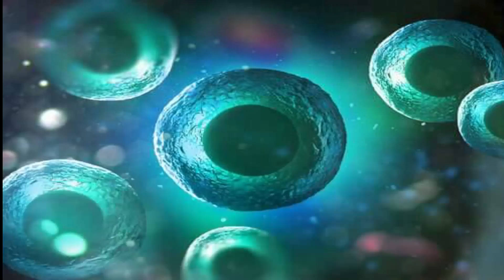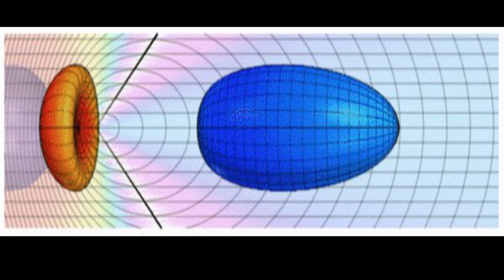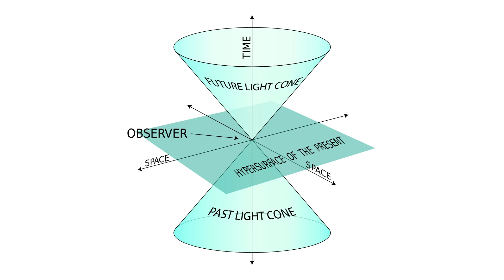Što su tahioni | Čestica je brža od svjetlosti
U ovom videu zaronite duboko u intrigantan svijet tahiona i njihov utjecaj na razumijevanje fizike i prirode svemira. Pridružite nam se na putovanju kroz složene i izazovne koncepte koji stoje iza ovih hipotetskih čestica, dok istražujemo kako one prkose utvrđenim zakonima Einsteinove teorije relativnosti.

Otkrijte kako je poznati eksperiment OPERA izazvao intenzivnu raspravu u globalnoj znanstvenoj zajednici tvrdnjom da je otkrio neutrine koji se kreću brže od svjetlosti i kako je ta tvrdnja izazvala naše najdublje uvriježene pretpostavke o tome kako svemir funkcionira. Detaljno proučite teorijske osnove tahiona i kako se oni uklapaju u naše trenutno razumijevanje fizike čestica.

Osim toga, istražite duboke implikacije tahiona za naše razumijevanje prirode prostorvremena i kauzaliteta. Istražujemo moguće vremenske paradokse koji bi se mogli pojaviti da su te čestice stvarne i kako bi to moglo utjecati na naše viđenje svemira kao cjeline.

Kroz videozapis ispitujemo ne samo teorije i dokaze koji stoje iza tahiona, već i moguće praktične primjene ovih fascinantnih ideja. Od njihovog potencijalnog doprinosa razumijevanju tamne materije i tamne energije do njihovih implikacija na tehnologiju i istraživanje svemira, tahioni predstavljaju uzbudljivo i izazovno polje znanstvenog istraživanja.

Zato nam se pridružite na ovom putovanju kroz carstvo Tahiona, gdje se granice između znanosti i fantastike brišu, a misterije svemira čekaju da budu otkrivene. Pripremite se proširiti svoj um i izazvati svoje predodžbe o prirodi stvarnosti.